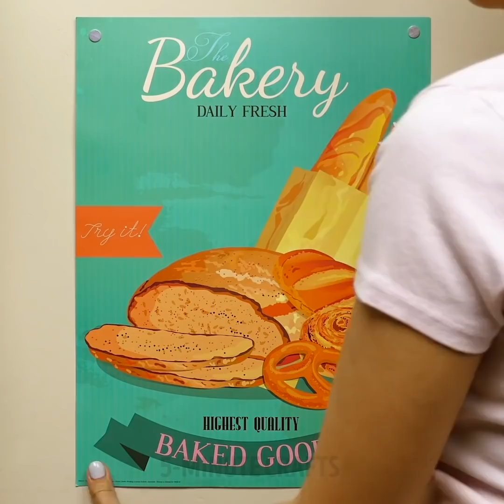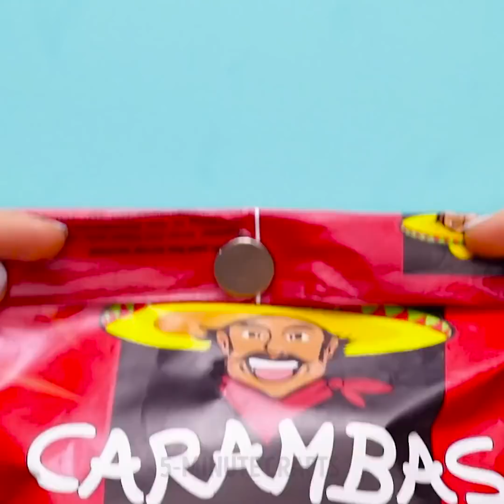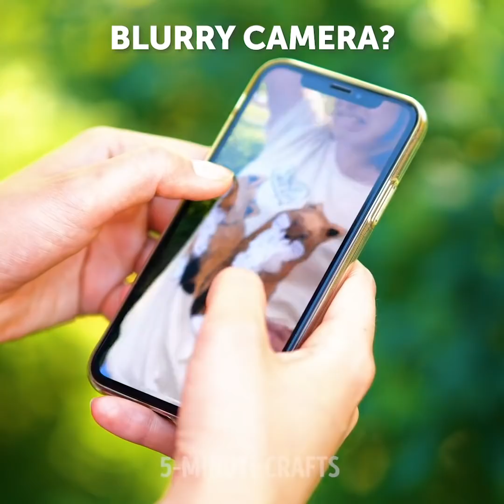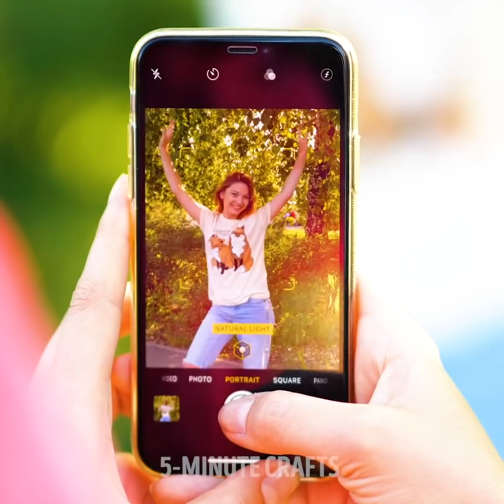33 USEFUL LIFE HACKS TO MAKE EVERYDAY TASKS EASIER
Timestamps:

0:01 - how to pack eggs
1:17 - quick manicure
3:41 - magnet hacks
6:40 - how to cut watermelon
8:21 - handmade chips